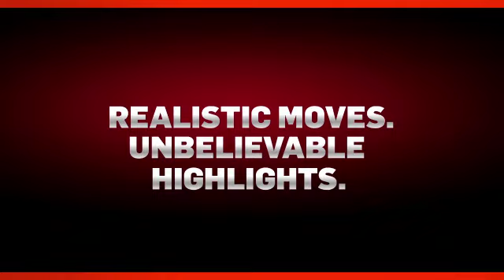NBA JAM Guess Who's Back [Trailer]